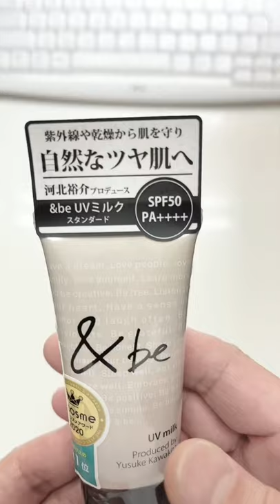【プロデュース】＆ｂｅ（アンドビー）ＵＶミルク【河北裕介】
河北裕介プロデュースの日焼け止め「＆ｂｅ」を検証してみました。紫外線があたると色が変わるビーズと紫外線ライトを使って検証しています。

TIKTOKの動画です。
日焼け止め検証やってます。